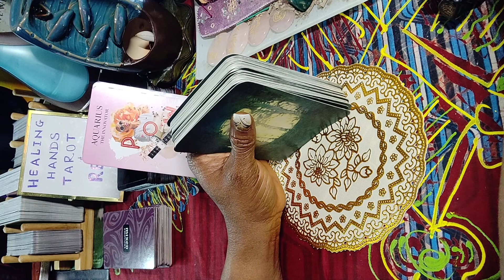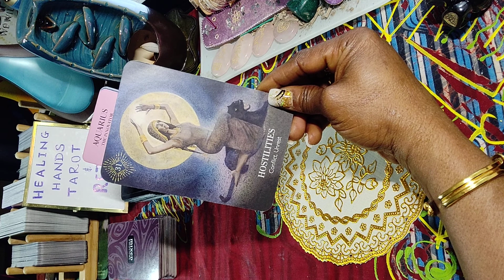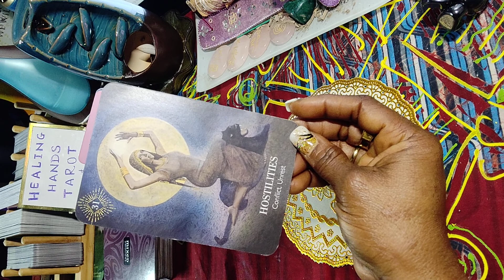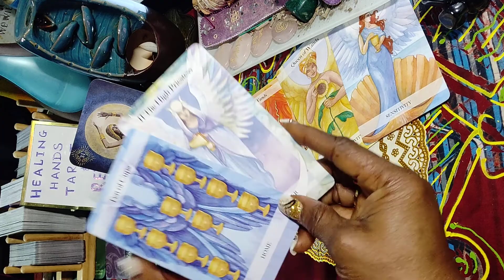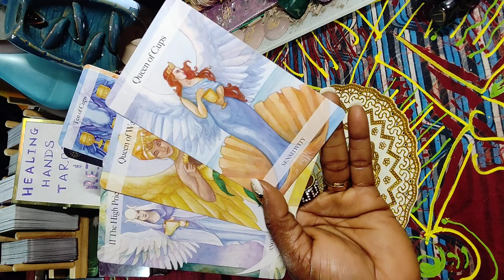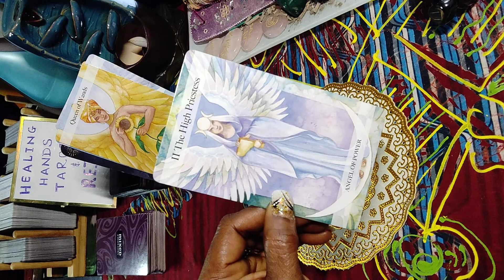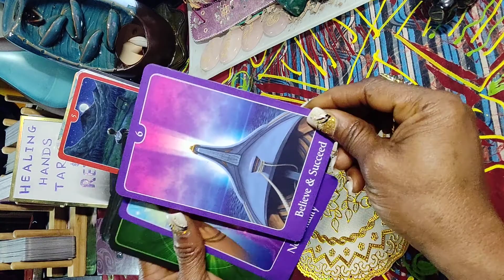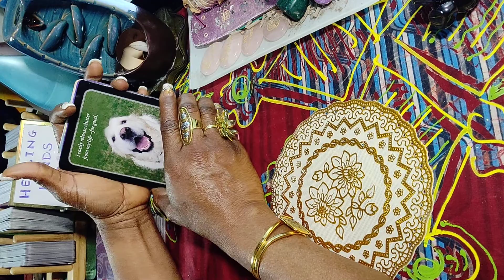AQUARIUS ♒ YOU'RE 2 QUEENS & THE HIGH PRIESTESS, AWESOME ~ Monthly Energy Reading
Amazon Wish List:

Amazon Wish List:

HOW-TO: Calculate the Life Path (or Birth Path) Number manually...

1. Begin with your full birth date.

Example: DECEMBER 19, 2009

2. Reduce the month, day and year down to a single digit by adding them.

MONTH:

December is the 12th month

DAY:

The day of birth is 19
Keep adding to digit down to a one-digit number:1 + 0 = 1

YEAR:

The year of birth is 2009
Continue adding until you get a one-digit number: 1 + 1 = 2

3. Now add the resulting single digits together to get the Life Path Number.

Month=3 + Day=1 + Year=2
3 + 1 + 2 = 6
The Life Path number is 6.